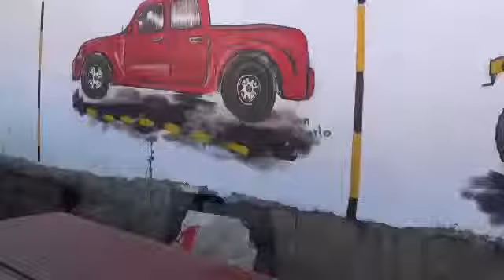Mural Parqueadero Samaca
Jan Carlo Art te envió un archivo de vídeo.